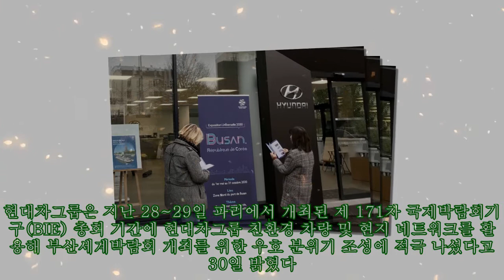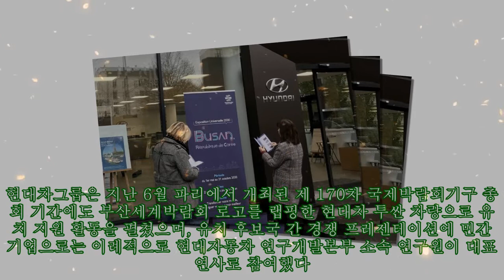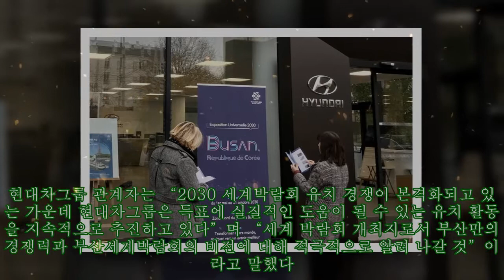현대차그룹, 2030 부산세계박람회 로고 랩핑 차량 파리 거리 순회하며 눈도장|카24/7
현대차그룹, 2030 부산세계박람회 로고 랩핑 차량 파리 거리 순회하며 눈도장|카24/7 |Invicta Men's Pro Diver Stainless Steel Quartz Watch . Please help me with an order to maintain the system, thanks a lot.| 현대차그룹은 지난 28~29일 파리에서 개최된 제 171차 국제박람회기구(BIE) 총회 기간에 현대차그룹 친환경 차량 및 현지 네트워크를 활용해 부산세계박람회 개최를 위한 우호 분위기 조성에 적극 나섰다고 30일 밝혔다. 현대차그룹은 2030 부산세계박람회 로고를 랩핑한 현대차 차량을 총회가 진행된 팔레데콩그레 및 루브르 박물관, 에펠탑 등 파리의 주요 관광 명소 주변에서 운행하며 총회 참석을 위해 모인 국제박람회기구 회원국 주요 인사와 파리를 찾은 전세계 관광객을 대상으로 세계박람회 개최 후보지인 부산을 알렸다. 현대차그룹은 특히 ‘세계의 대전환, 더 나은 미래를 향한 항해’를 주제로 지속가능한 미래를 모색하는 부산세계박람회의 비전을 고려해 유치 활동 과정에서 전용 전기차 아이오닉 5, 코나 EV 등 현대차 친환경 차량을 활용했다. 현대차그룹은 현대차·기아 파리 현지 판매 거점에서 세계박람회 개최 후보지로서 부산의 경쟁력을 담은 영상을 상영하고 부산세계박람회 홍보 배너와 안내 책자를 비치하는 등 부산세계박람회 개최를 위한 공감대 형성에도 주력했다. 현대차그룹은 지난 6월 파리에서 개최된 제 170차 국제박람회기구 총회 기간에도 부산세계박람회 로고를 랩핑한 현대차 투싼 차량으로 유치 지원 활동을 펼쳤으며, 유치 후보국 간 경쟁 프레젠테이션에 민간 기업으로는 이례적으로 현대자동차 연구개발본부 소속 연구원이 대표 연사로 참여했다. 이번 총회에서는 대한민국 부산을 비롯해 사우디아라비아 리야드, 이탈리아 로마, 우크라이나 오데사 등 유치 후보국 4개 도시의 3차 경쟁 프레젠테이션이 진행됐으며, 2030 세계박람회의 개최지는 내년 11월경 국제박람회기구 170개 회원국의 투표로 결정된다. 현대차그룹 관계자는 “2030 세계박람회 유치 경쟁이 본격화되고 있는 가운데 현대차그룹은 득표에 실질적인 도움이 될 수 있는 유치 활동을 지속적으로 추진하고 있다”며 “세계 박람회 개최지로서 부산만의 경쟁력과 부산세계박람회의 비전에 대해 적극적으로 알려 나갈 것”이라고 말했다. 한편 작년 8월 국내 대기업 가운데 가장 먼저 그룹 차원의 전담조직인 ‘부산엑스포유치지원TFT’를 구성한 현대차그룹은 공식 글로벌 SNS를 통해 부산 세계박람회 유치 및 국내외 붐조성을 위한 지원 활동도 적극 나서고 있다.